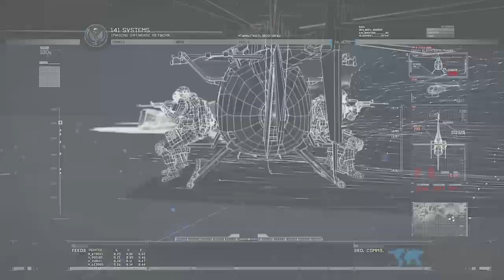Call of Duty Modern Warfare 2 Remastered Part 10 The Gulag